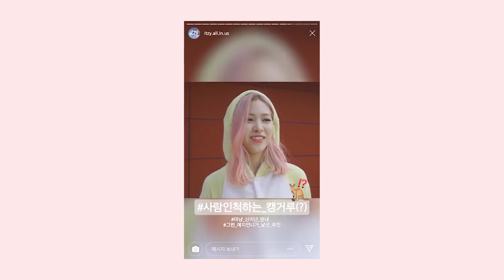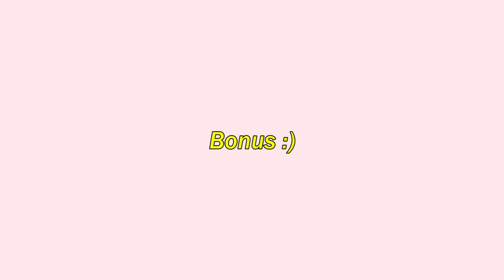HWANG YEJI [황예지] CUTE MOMENTS - ITZY (있지)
Anyways, hope you guys enjoy the cute side of Yeji ♡